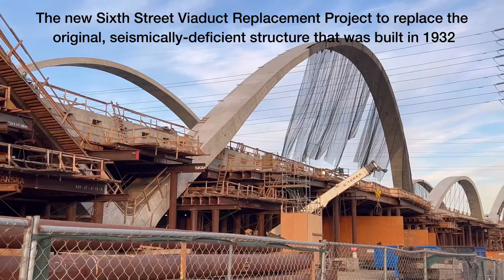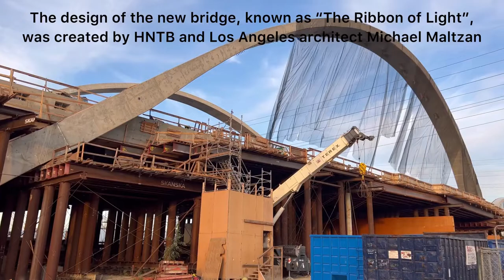Sixth Street Viaduct $588 Million Replacement Project | Largest Bridge Project in Los Angeles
Want to see more great content? Your contribution makes it all possible. Thanks!
Sixth Street Viaduct
The Sixth Street Viaduct, also known as the Sixth Street Bridge, was a viaduct bridge that connected the Arts District in Downtown Los Angeles with the Boyle Heights neighborhood. It spanned the Los Angeles River, the Santa Ana Freeway (US 101), and the Golden State Freeway (I-5), as well as Metrolink and Union Pacific railroad tracks and several local streets.